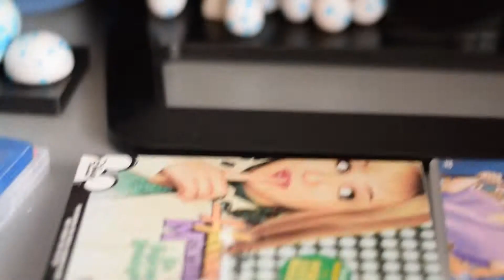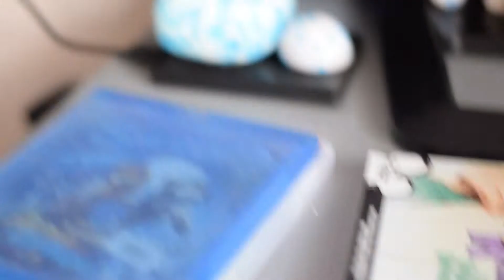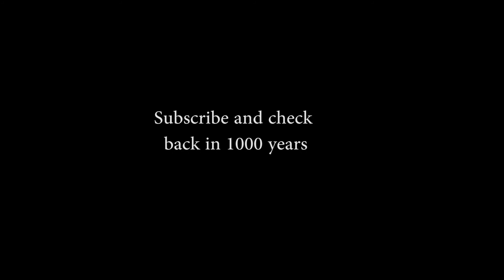Tweaked the plasma screen and blu-ray player to stop background noise headaches in living room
When a family member watches a movie, I don't want to get a headache from the bad sound, so I tweaked the system to prevent that. I don't watch movies on this system myself.